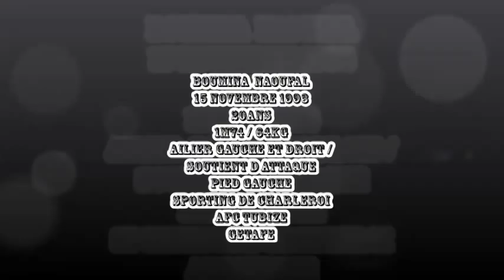Naoufal Boumina ● The King of Dribbling II ● ||HD|| NEW VERSION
Naoufal Boumina
15/10/19930
20ans
1m74 / 64kg
Sporting Charleroi
Afc Tubize
Getafe